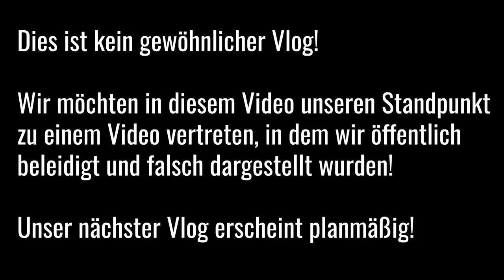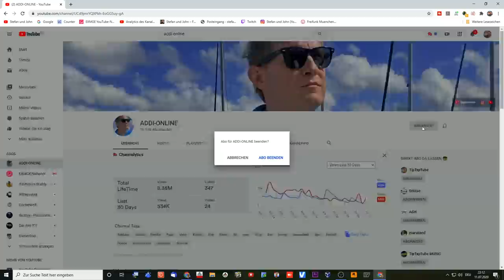Sind wir verlogen? | Stefan und John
In diesem Video, welches kein gewöhnlicher Vlog ist, reagieren wir auf eine direkte und persönliche Beschimpfung / Beleidigung eines YouTubers. Dieser hat uns in seinem Video öffentlich beschimpft und beleidigt, weil ihm der Inhalt eines Kommentares nicht zusagte, den Stefan zum Thema Corona geschrieben hatte.

Unser Kamera-Equipment:
Panasonic HC-V550